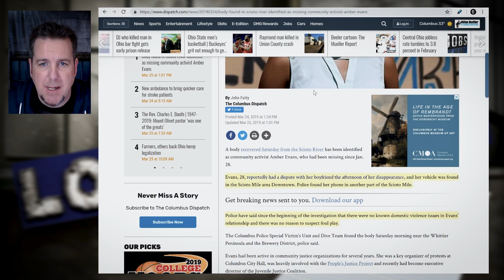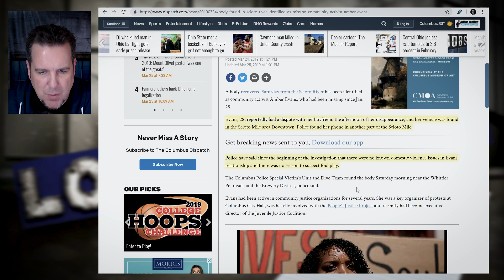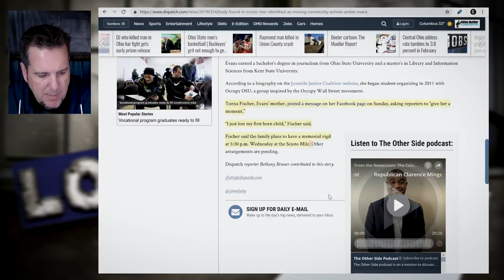Amber Evans R.I.P. - BrainScratch Searchlight Update